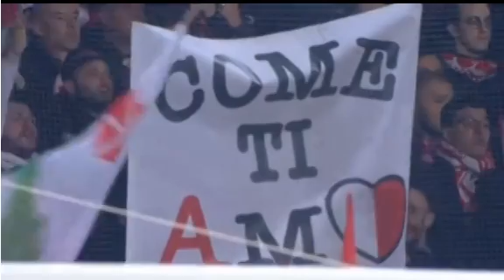‪Serie B‬ 2015-16 33^ Giornata ‪‎Salernitana vs. Bari la coreografia della curva